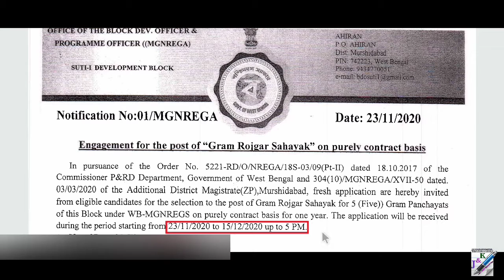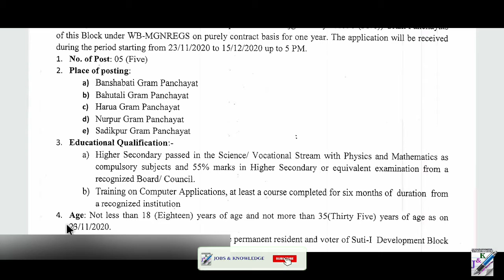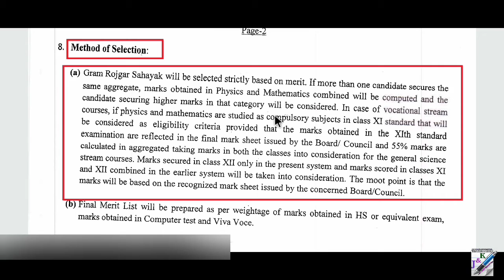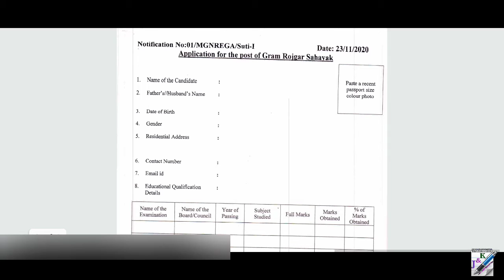গ্রাম রোজগার সহায়ক পদে নিয়োগ | Gram Rojgar Sahayak Recruitment